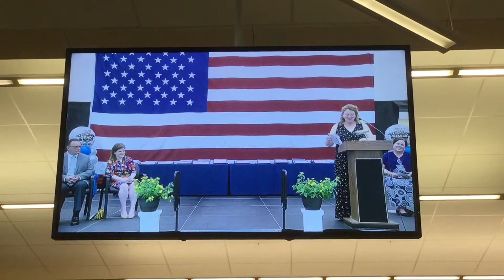Joachim Lena at CTC tonight with Liz CTC Graduation May 23 2019 Miss Jordan